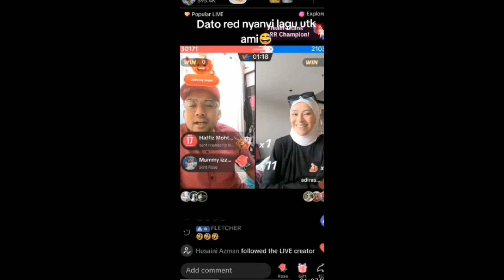Live Bersama Comelnya Dato Red Nyanyi Lagu Raya Untuk Adira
Sumber : Tiktok